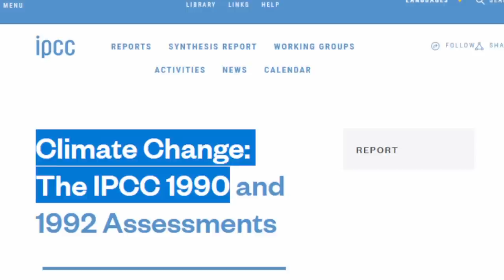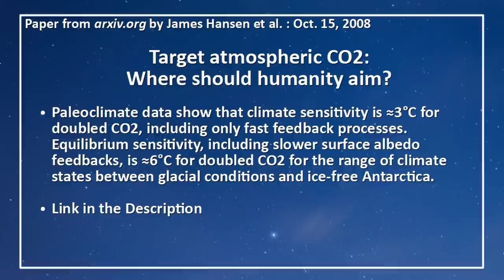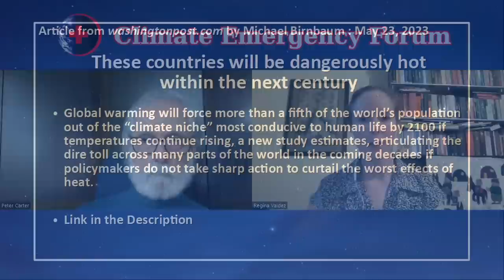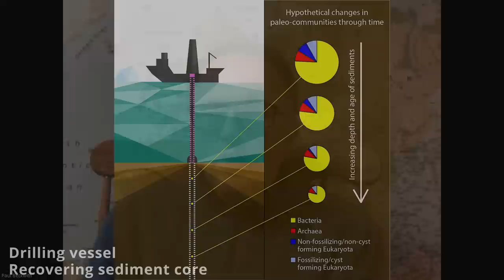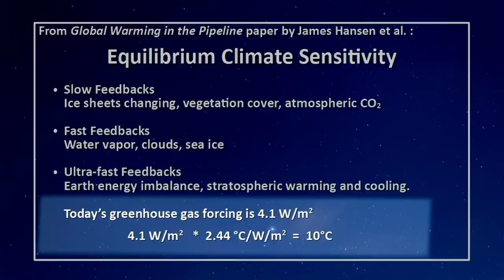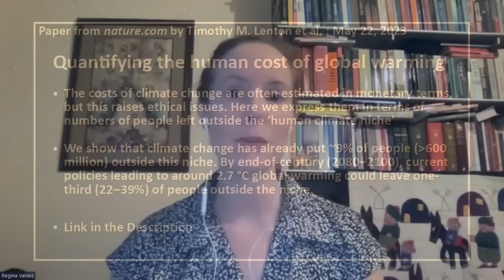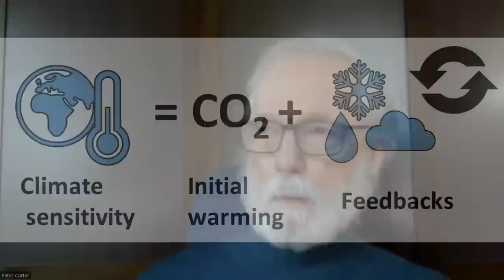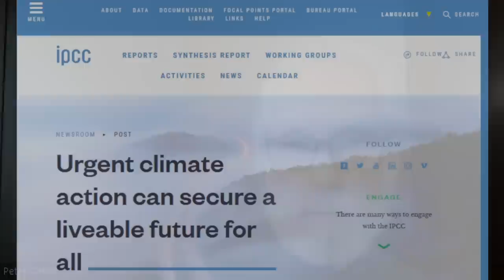Global Warming in the Pipeline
Dr. Peter Carter, Paul Beckwith and Regina Valdez discuss a recent paper called ‘Global Warming in the Pipeline’ by James Hansen et al. The paper explains global warming will likely pierce the 1.5°C ceiling in the 2020s and 2°C before 2050 under the current geopolitical approach to dealing with anthropogenic greenhouse gas emissions.

This video was recorded on May 24th, 2023, and published on June 18th, 2023, and represents the opinions of the discussion participants.

Some of the topics discussed:
- How one of the key characteristics of climate change known for decades has always been inertia and momentum. This paper shows that at the current levels of greenhouse gases in the atmosphere, the planet is slowly moving towards a 10°C rise in global average temperature.
- How James Hansen is a voice crying in the climate wilderness as he always seems to have been because the scientific community is not agreeing with him.
- How one of the big feedbacks in the climate system is ice sheet albedo and its key role in leading us to a 10°C rise.
- How the methane emissions feedback from the warming of the wetlands will be inevitable.
- How a new draft of the paper was released on May 19th.
- How the Global Climate Models (GCMs) have been under predicting the global average temperature rates of change and how by using the Equilibrium Climate Sensitivity (ECS), which is how much the climate warms for a doubling of CO2 levels, we can arrive at much more accurate prediction of global average temperature rise from paleoclimate data.
- The enormity of consequences of climate change demands a return to a Holocene-level global temperature with the required actions that include: 1) A global increasing price on GHG emissions; 2) An East-West cooperation in a way that accommodates developing world needs; 3) Intervention with Earth’s radiation imbalance to phase down today’s massive human-made “geo-transformation” of Earth’s climate.

- 1.5 degrees Celsius of warming, World Meteorlogical Organization says

- These countries will be dangerously hot within the next century

- Exxon knew about climate change almost 40 years ago

- Storms of My Grandchildren

Attributions:
 - Title: Through the City II
 - Author: Crowander
 - Source: Free Music Archive